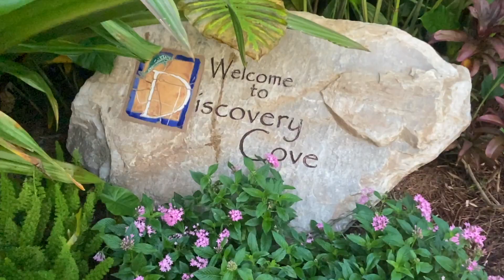Discovery Cove by Sea World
Welcome Ohana, esta semana acompananos en nuestro viaje bajo del mar. Nadamos con delfines y manta rayas en el "All Inclusive park" Discovery Cove by Sea World.

Este parque cuenta con diferentes experiencias marinas para toda la familia;  ademas incluir bebidas, comida y meriendas ilimitadas con tu ticket, y para sentirte mas en casa es un  parque acuatico que cuenta con instalaciones de baño completas para tu comodidad.

Espero disfruten este video tanto como nosotros el compartir con ustedes nuestras mágicas aventuras.